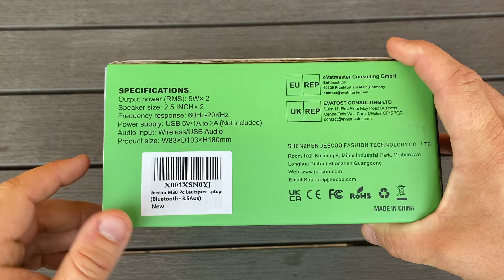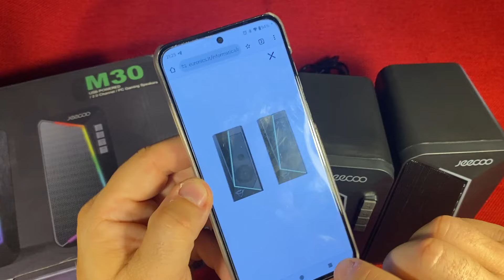JEECOO M30 - Speakers da GAMING economici e doppia modalità (USB/Bluetooth)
Siete in cerca di speakers per il vostro PC da Gaming  ma avete un budget limitato? La soluzione è JEECOO M30, ottima qualità audio sia via cavo che Bluetooth.

🔊 JEEKO M30 SPEAKER USB/BLUETOOTH

*RICEVI 50 EURO SOTTOSCRIVENDO IL CONTO BUDDYBANK, SIA PER SISTEMI ANDROID CHE IOS*
*APRI IL CONTO ENTRO IL 23/08 ED EFFETTUA, ENTRO 30 GIORNI DI CALENDARIO DALLA DATA DI APERTURA DEL CONTO, UNA TRANSAZIONE DI ALMENO 10€ CON LA CARTA DI DEBITO MYONE PER OTTENERE 50€ DI BONUS.*
*UTILIZZA IL MIO CODICE INVITO 07C8A8 DURANTE L'APERTURA DEL CONTO CORRENTE*

*VUOI RICEVERE 5 EURO? SEMPLICE, DEVI SCARICARE L'APP SATISPAY ED INSERIRE IL MIO CODICE PROMO EMANUELEIAF*